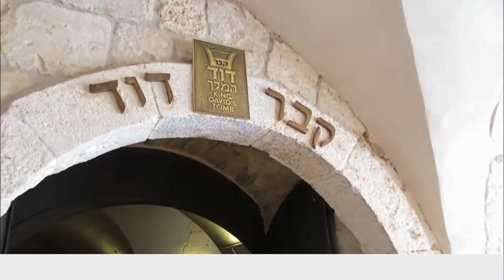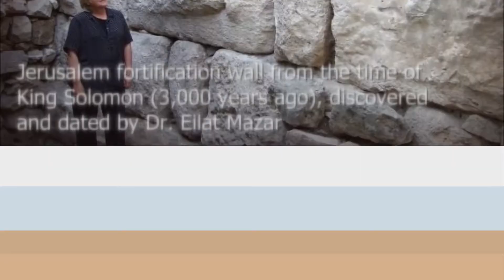all things jerusalem